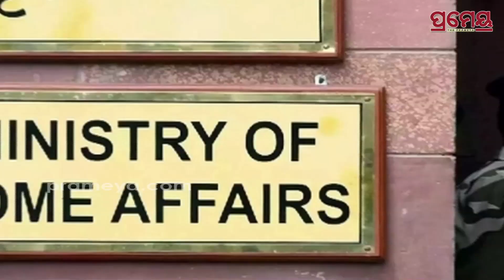ପ୍ରଥମ ଥର ପାଇଁ ଓଡ଼ିଆ ଭାଷାରେ ହେବ କନେଷ୍ଟବଳ ପରୀକ୍ଷା ,ଉପକୃତ ହେବେ ଆଶାୟୀ | Prameya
ପ୍ରଥମ ଥର ପାଇଁ ଓଡ଼ିଆ ଭାଷାରେ ହେବ କନେଷ୍ଟବଳ ପରୀକ୍ଷା ,ଉପକୃତ ହେବେ ଆଶାୟୀ